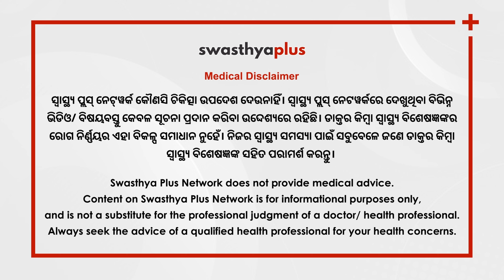ମହିଳାଙ୍କ ମାନସିକ ସ୍ୱାସ୍ଥ୍ୟର ଯତ୍ନ: କିପରି ନେବେ? | Care for Women’s Mental Health, Odia | Nidhi Garg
ମହିଳାଙ୍କ ପ୍ରତି ସମ୍ମାନ ଜଣାଇବା ପାଇଁ ପ୍ରତିବର୍ଷ ମାର୍ଚ୍ଚ ୮କୁ ଅନ୍ତର୍ଜାତୀୟ ମହିଳା ଦିବସ ଭାବେ ପାଳନ କରାଯାଏ। ମହିଳାଙ୍କ ଅଧିକାର, ସମାଜରେ ସମାନତା ପାଇଁ ସଚେତନତା ସୃଷ୍ଟି କରିବା ହିଁ ଏହି ଦିବସର ମୂଳ ଉଦ୍ଦେଶ୍ୟ। ପ୍ରତ୍ୟେକ ମହିଳା କେବଳ ଶାରୀରିକ ନୁହେଁ ମାନସିକ ଭାବରେ ମଧ୍ୟ ଫିଟ୍‌ ରହିବା ନିହାତି ଜରୁରୀ। ଆସନ୍ତୁ ମନସ୍ତତ୍ତ୍ୱବିତ୍‌ ନିଧି ଗର୍ଗଙ୍କଠାରୁ ମହିଳାଙ୍କର ମାନସିକ ସମସ୍ୟା ଏବଂ ତାହାର ଯତ୍ନ ବିଷୟରେ ଅଧିକ ଜାଣିବା।

କିଶୋରୀ ବୟସରେ ମାନସିକ ସ୍ଵାସ୍ଥ୍ୟର ଗୁରୁତ୍ୱ (0:00)
କିଶୋରୀ ଅବସ୍ଥାରେ ପରିବାର ଲୋକଙ୍କ ଭୂମିକା (3:13)
ଯୁବାବସ୍ଥାରେ ମହିଳାଙ୍କ ମାନସିକ ସମସ୍ୟା (4:45)
ବୟସ୍କ ମହିଳାଙ୍କଠାରେ ମାନସିକ ସ୍ୱାସ୍ଥ୍ୟର ଯତ୍ନ (7:31)
ମହିଳାମାନେ ନିଜ ମାନସିକ ସ୍ଵାସ୍ଥ୍ୟର ଯତ୍ନ କିପରି ନେବେ? (9:47)

ଅନ୍ତର୍ଜାତୀୟ ମହିଳା ଦିବସ ଅବସରରେ ଆଇଏଫ୍‌ଆଇ ଫାଉଣ୍ଡେସନ, ସ୍ୱାସ୍ଥ୍ୟପ୍ଲସ୍‌ ଏବଂ ଓଡ଼ିଶାଲାଇଭ୍‌ର ମିଳିତ ଆନୁକୂଲ୍ୟରେ ମାର୍ଚ୍ଚ ୭ରୁ ୯ ପର୍ଯ୍ୟନ୍ତ ମହିଳାଙ୍କ ଶାରୀରିକ ଏବଂ ମାନସିକ ସ୍ୱାସ୍ଥ୍ୟ ବିଷୟରେ ସଚେତନତା କାର୍ଯ୍ୟକ୍ରମ କରାଯାଉଛି। ମହିଳାଙ୍କ ଜୀବନର ସମସ୍ତ ପର୍ଯ୍ୟାୟରେ ହେଉଥିବା ଶାରୀରିକ ଏବଂ ମାନସିକ ସ୍ୱାସ୍ଥ୍ୟର ଯତ୍ନ ବାବଦରେ ବିଭିନ୍ନ ସଚେତନତାମୂଳକ ଭିଡିଓ ଓଡ଼ିଶାଲାଇଭ୍‌ ଏବଂ ସ୍ୱାସ୍ଥ୍ୟପ୍ଲସର ସୋସିଆଲ ଚ୍ୟାନେଲରେ ପ୍ରସାରଣ କରାଯାଉଛି। ବିଶିଷ୍ଟ ଡାକ୍ତରମାନଙ୍କର ସାକ୍ଷାତକାରକୁ ଆଧାର କରି ଏହି ଭିଡିଓ ପ୍ରସ୍ତୁତ କରାଯାଇଛି।

IFI Foundation collaborates with Swasthya Plus Network, and OdishaLIVE present a special "Women's Health" awareness program from March 7-9, 2024. Empower yourself with discussions on holistic well-being, knowledge-sharing, and community building. Let's prioritize and champion women's mental & physical health together!

Happy Women's Day! Prioritizing mental health is key for women's overall well-being. It empowers them to navigate life's challenges, fosters resilience, and strengthens relationships. A healthy mind empowers women to thrive. How can a women take care for her Mental health? On this women's day let's know more about the women mental health from Nidhi Garg, a Psychologist.

Importance of Mental Health for Adolescent Girls, in Odia (0:00)
Role of family members during her Adolescent period, in Odia (3:13)
Mental issues faced by young Girls, in Odia (4:45)
Mental health issues in elderly, in Odia (7:31)
How can women take care of their Mental Health? in Odia (9:47)